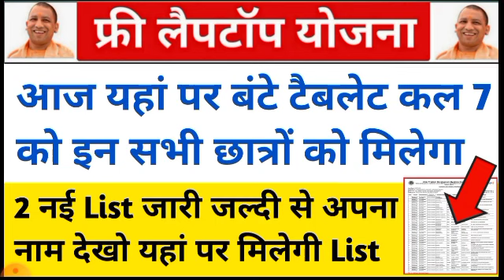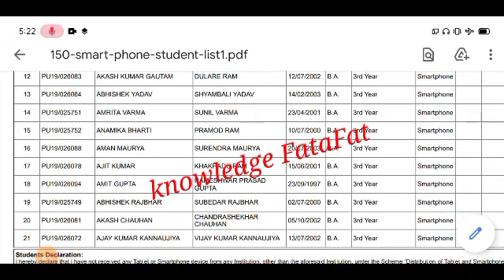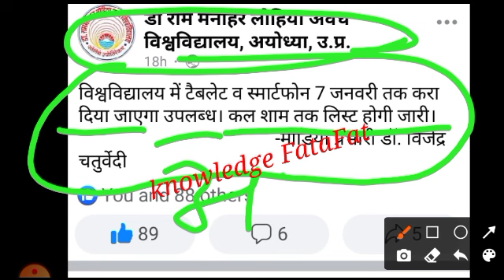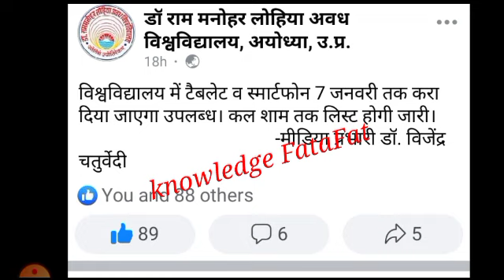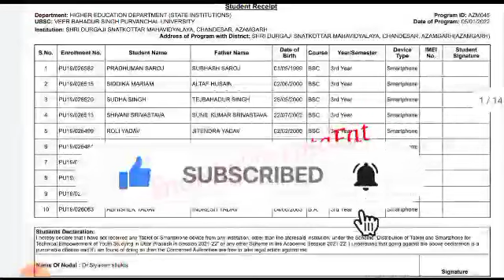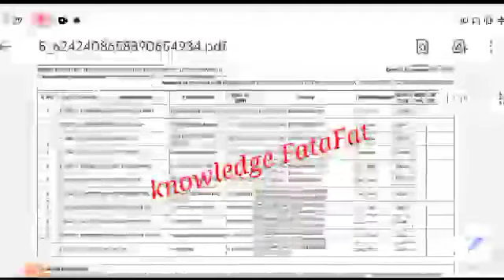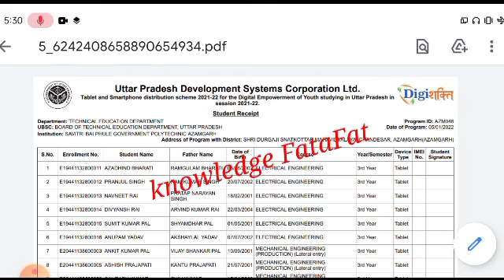up free laptop yojana 2021 list kaise dekhe/up tablet yojana latest news/up free tablet kab milega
Tweeter account---

UP Free Laptop Yojana 2021| UP Free Laptop Yojana 2021 Registration Kaise Kare

Tweeter account---

Topic cover

universityexamlatestupdates # Bastar

aktu official news
aktu live
aktu news latest

up free laptop yojana 2021 latest news

from Jaunpur, Uttarpradesh 🙏